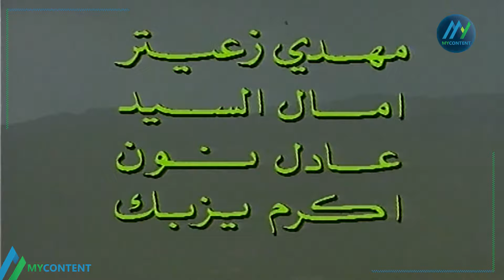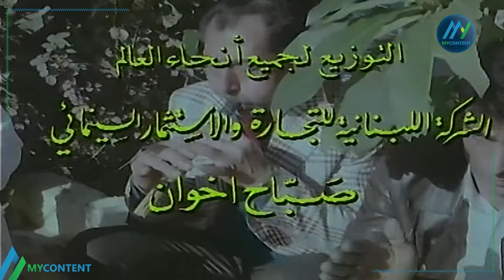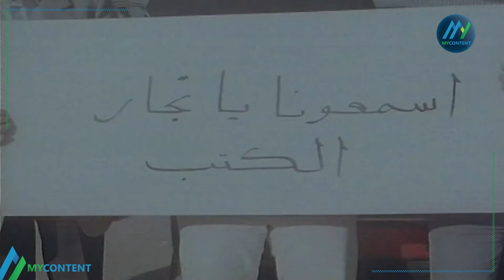فيلم "وطن فوق الجراح" كامل | بطولة "اكرم الاحمر" - "ليلى كرم" HD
شاهد فيلم "وطن فوق الجراح" مباشرة كامل بدون حذف اونلاين بجودة عالية HD
نبذة عن فيلم "وطن فوق الجراح":
فيلم "وطن فوق الجراح" هو فيلم لبناني انتاج سنة 1987 , بطولة "اكرم الاحمر" - "ليلى كرم".
قصة فيلم "وطن فوق الجراح":
تدور أحداث الفيلم في إطار اجتماعي سياسي حول الحرب الأهلية اللبنانية؛ التي حدثت في سبعينيات القرن الماضي من خلال مجموعه من الشباب والفتيات الأصدقاء الذين يتعرضون لقصص مختلفة؛ فبعضهم يفضل الهروب من البلاد والنجاة بحياته، والبعض الآخر يقرر الاستمرار، فيفقد أحدهم عائلته بالكامل في أحد التفجيرات؛ مما يسبب له صدمة عصبية تجعله يدخل المستشفى بعد فقدانه للذاكرة.
طاقم تمثيل فيلم "وطن فوق الجراح":
"اكرم الاحمر"
"ليلى كرم"
علي الزين
نانا
سمير الحاج
عبدالله فريدي
طاقم عمل فيلم "وطن فوق الجراح":
ﺇﺧﺮاﺝ:
صبحي سيف الدين (مخرج)
ﺗﺄﻟﻴﻒ:
صبحي سيف الدين (القصة والحوار)